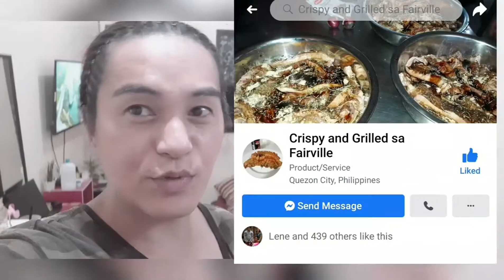Mixed Vegetables with Bagnet -Vlog 20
Sisig  -Php 80
Bagnet - Php160 per tub

Ang sarap at sulit ang bagnet and bagnet sisig nila ;)